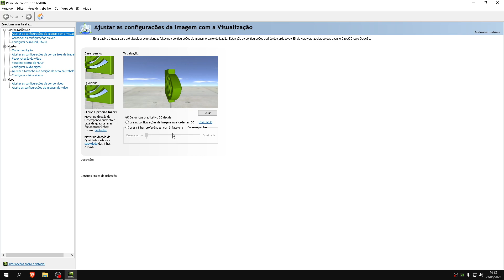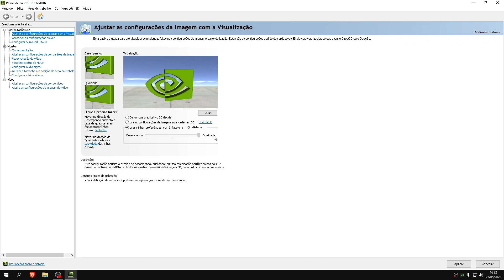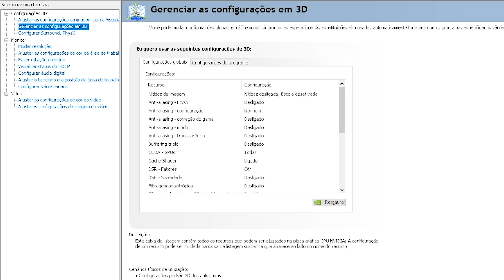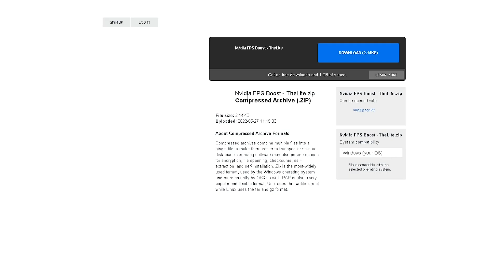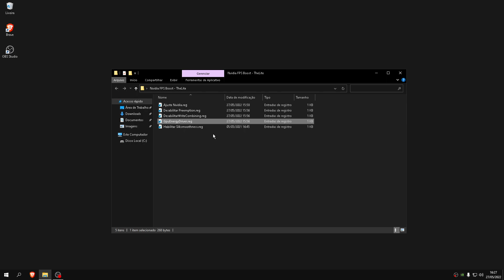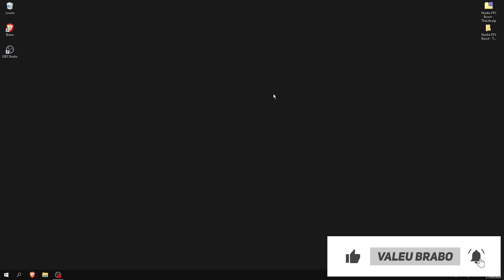COMO OTIMIZAR O PAINEL DA NVIDIA PARA AUMENTAR MAIS FPS EM JOGOS - FPS BOOST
📥 ABA DE DOWNLOAD

📢 Ganhe dinheiro encurtando links para colocar no seus vídeos ou qualquer outro lugar!

🕒 TIMECODES
0:00 - Introdução
0:24 - Configurando Painel da Nvidia
3:00 - Como Baixar Pack Nvidia
4:06 - Otimizações Nvidia
5:20 - Finalização

GTX 750 TI *Minha 1060 ta no concerto pq a mémoria quemo :/*
16GB RAM HYPERX FURRY (2X8)
H81M-A/BR (PLACA MÃE)
SSD 240 GB (BX500 CRUCIAL)
RGPS-750W (REDRAGON PSU)